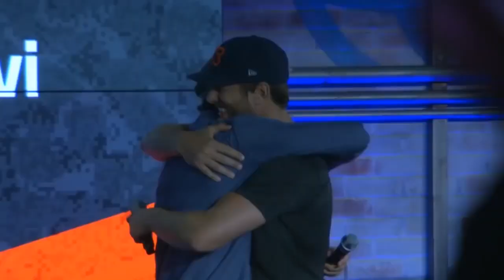Zachary Levi Day 1 | Nerd HQ 2016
Zachary Levi kicks off Nerd HQ in 2016
nerd hq, zachary levi, zac levi, the nerd machine, shazaam, conversations for a cause, chuck tv show, shazam, dc comics,